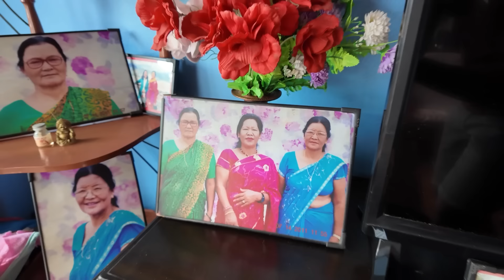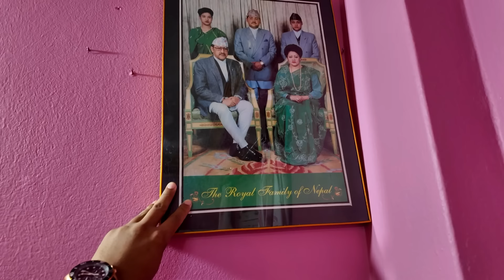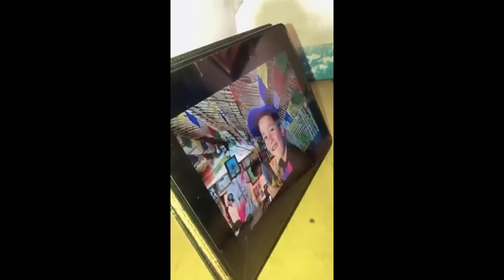थकाली नुन चिया 😊|| Sushil Ko Home Visit